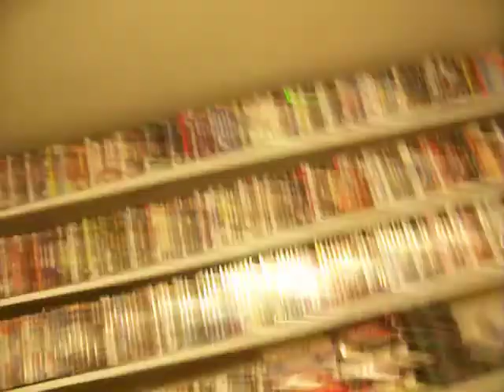me and elijah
wow, we were really bored, a bit tipsy, but hey, who isn't these days